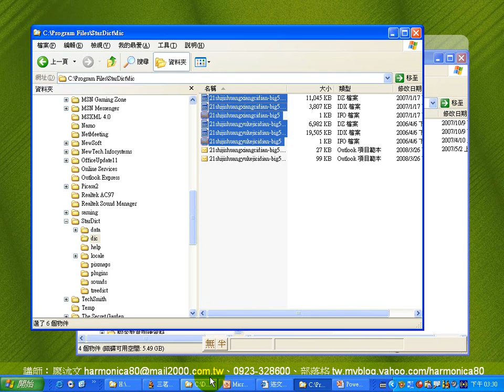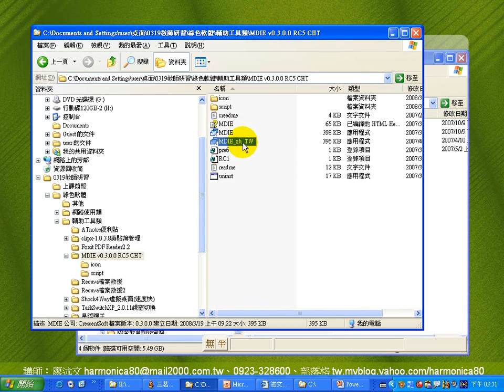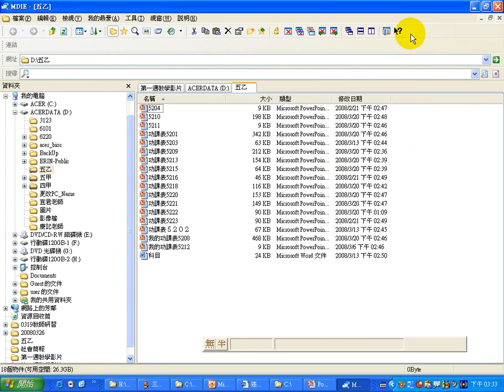MDIE zh TW檔案總管